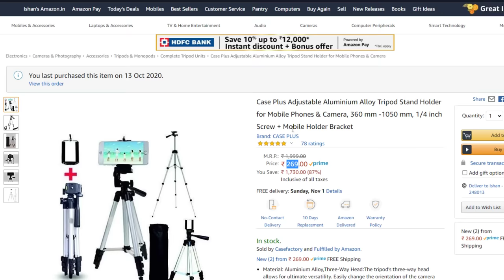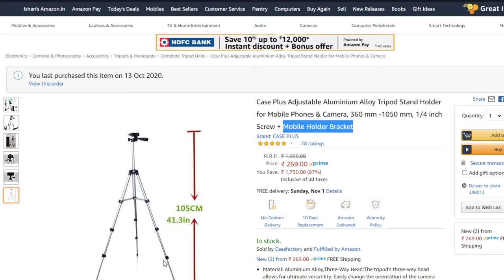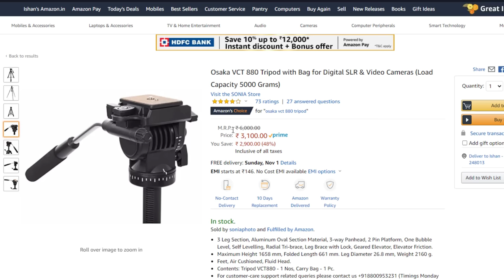best tripod for youtube videos🔥 - best tripod kaun sa hai | tripod unboxing and review in hindi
1.Case Plus Adjustable Aluminium Alloy Tripod
2.Fotopro S3 Tripod
3.Syvo WT- 3520 (55-Inch) Aluminium Tripod
4.Osaka VCT880 Tripod with Bag

tripod stand video shooting ke liye bahut zaruri hota hai. tripod stand par mobile or camera ko mount karke easily video record kar sakte hai.

is video me aap dekhenge ki konsa tripod lena chahiye. is video me btaye gye tripod saste hai aur quality achi hai. youtube ke liye konsa tripod kharide, which tripod should i buy. ye aap is video me dekhenge

tags for reference: best budget tripod,best tripod for youtube,budget tripod,best tripod for youtube videos,best tripod for dslr,best tripod for mobile,best tripod under 500,tripod review,camera tripod,best tripod for video,budget tripod for mobile,tripod kaun sa le,best tripod under 1000,dslr tripod review,tripod unboxing,osaka tripod unboxing,fotopro s3 tripod review,youtube accessories for beginners,youtube video kaise banaye,ishan monitor,ishan,monitor,tripod stand